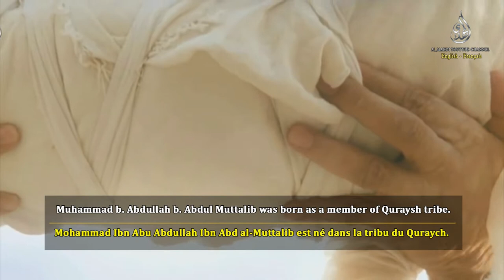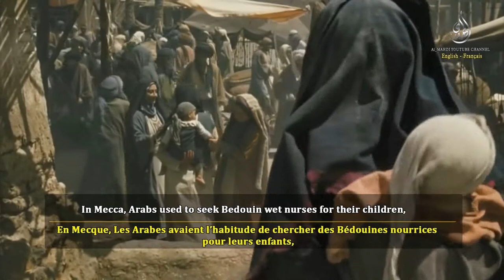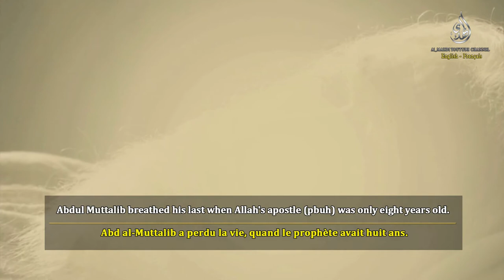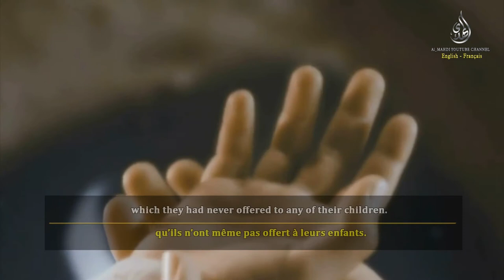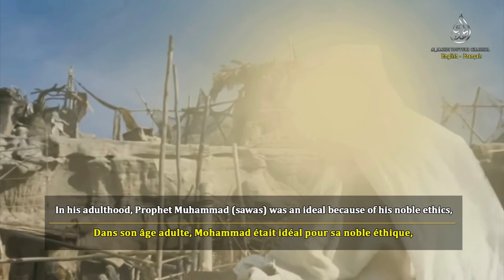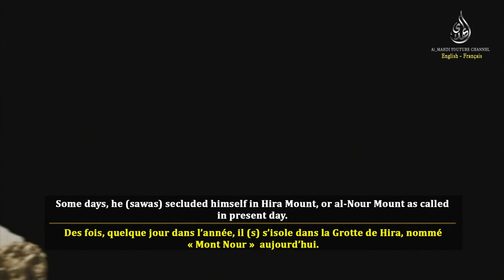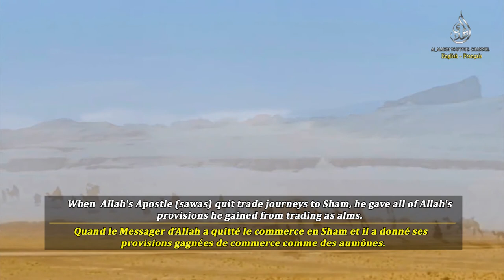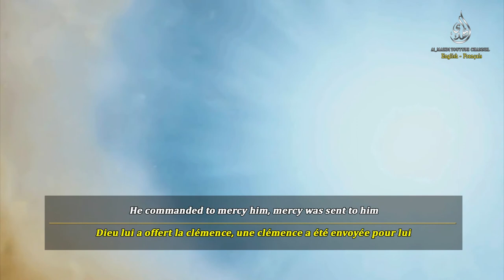Mohamed : From Birth to Bo'thah - De la Naissance à Bi'yhah